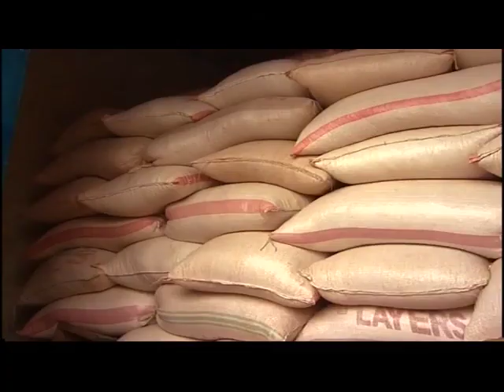Kilimo Biashara Kinalipa s1e7